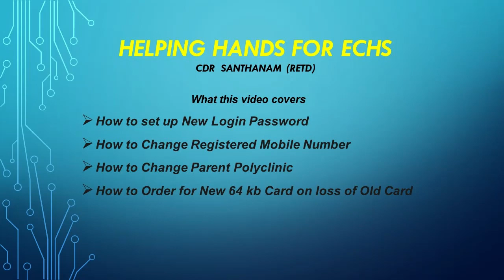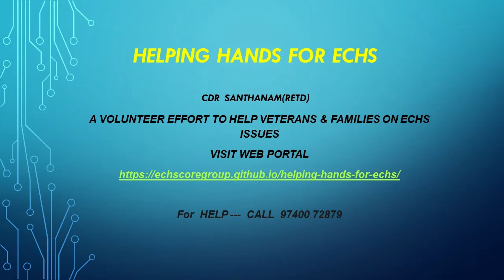V 6 - LOST CARD, CHANGE POLYCLINIC & REGD MOBILE 64 kB CARD ONLINE FACILITIES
This Video explains End To End about - Set up Login password (original password forgotten)  to the site echs.sourceinfosys.com, How to change Mobile #, Parent Polyclinic & get a 2 nd card when 1 st ECHS 64 kB card is lost.

LINK TO HELPING HANDS FOR ECHS WEB PORTAL